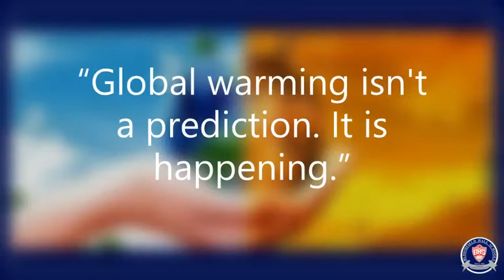Climate Change Walk - BHS Lahore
To create an awareness about climate change, a life-threatening issue, Bloomians joined a protest march of young people which started from the Press Club and ended at Alhamra Arts Council Mall Road Lahore. The students of BHS designed their own placards from the recycled material, reflecting this noble cause.